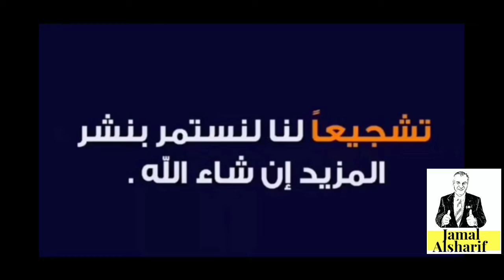فتح ومراجعة 3 صناديق من امازون